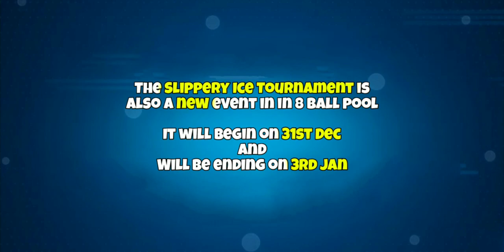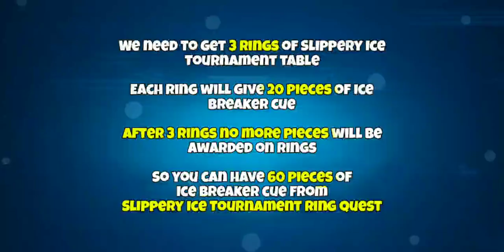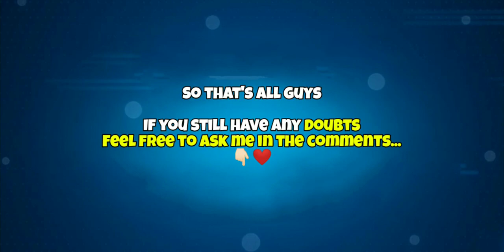SLIPPERY ICE TOURNAMENT - FREE 60x PIECES OF ICE BREAKER CUE || NEW EVOLVING CUE IN 8 BALL POOL !!!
Slippery Ice tournament is coming soon in 8 ball pool, in this video i will show you the ring, cue, table and games rules of the upcoming event - Slippery Ice tournament in 8 ball pool.
Free 60 pieces of ice Breaker cue...

Top 3 working golden breaks 👇🏻👇🏻👇🏻

8 Ball Pool is THE pool game for pro pool players and billiards experts. Accept no substitute: if you’re looking for the best free multiplayer game on your mobile, 8 Ball Pool by Miniclip is the #1 pool game loved by millions of users !